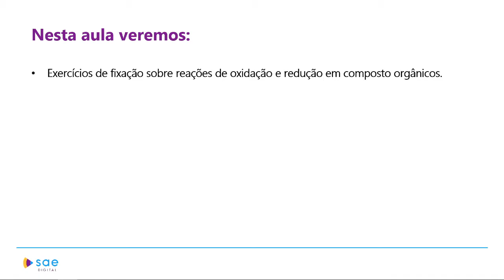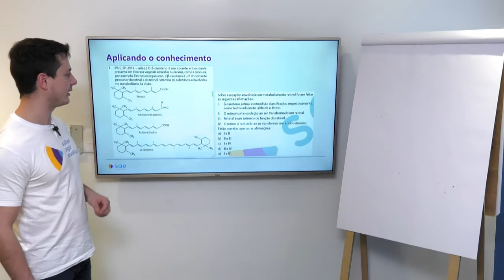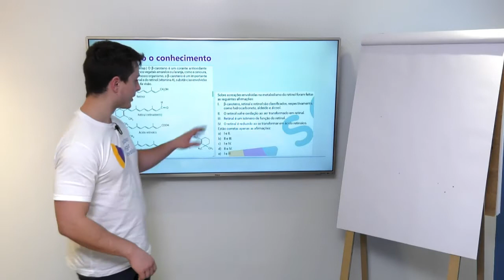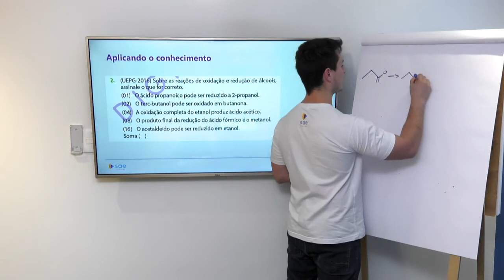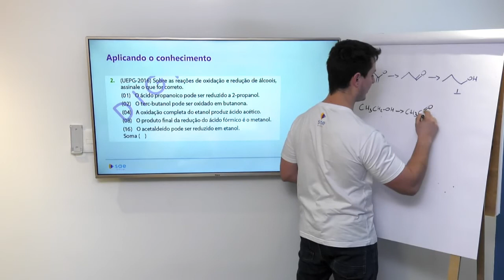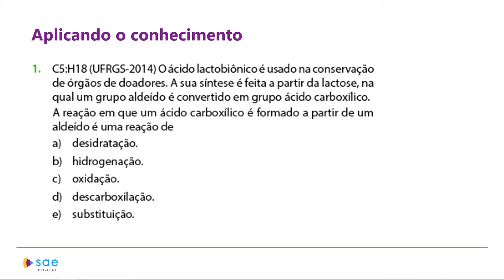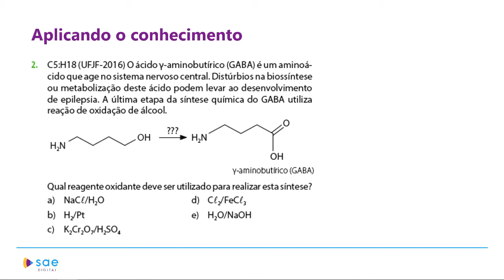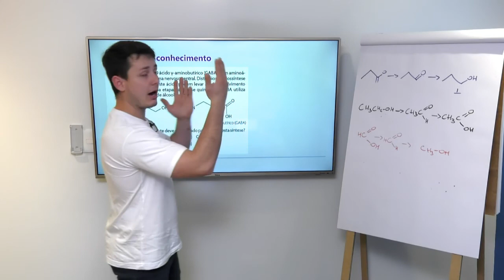2ª série I Química I Reações de oxidação e redução aplicadas lll I Aula 03